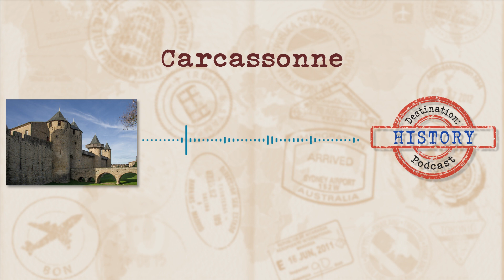Carcassonne: The liveable medieval city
This episode we're wandering over to medieval France to see a pretty amazing city that has survived crusades and has even ended up in the 21st century as a liveable city.

Check out the Destination: History podcast to learn more about this and other destinations.
Search 'Destination: History' in your favourite podcast app.

First published: 21 March 2021

CHAPTERS:
0:00 - Intro
0:45 - The Castle and the City
4:59 - The Crusaders
12:49 - The Restorations
16:41 - Carcassonne today
18:49 - Outro